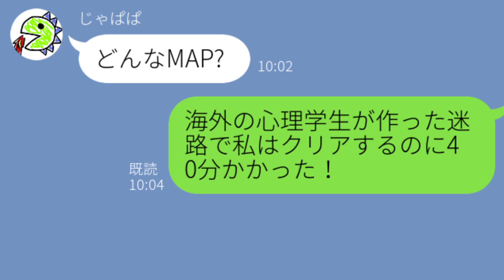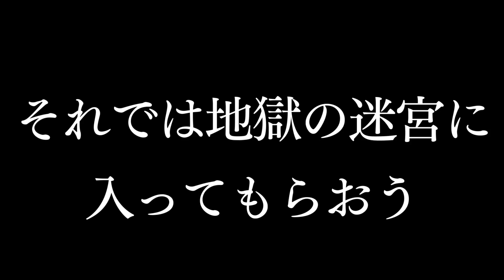【マイクラ】友達を”無限に生成する迷路”に閉じ込めたら精神が崩壊した...【データパック】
これは絶対精神崩壊する...

(Twitter限定講座もあります)

AviUtil

MCID:Amaguri